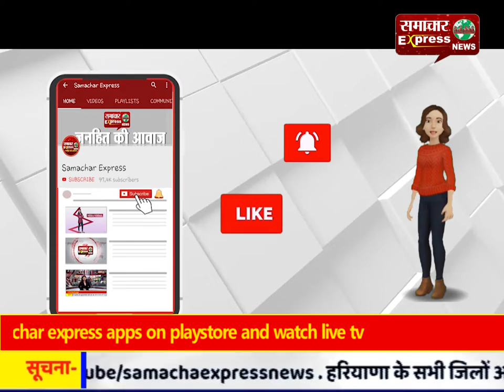सपा नेता आजम खान व उनके पुत्र अब्दुल्लाह आजम की स्पेशल कोर्ट में पेशी